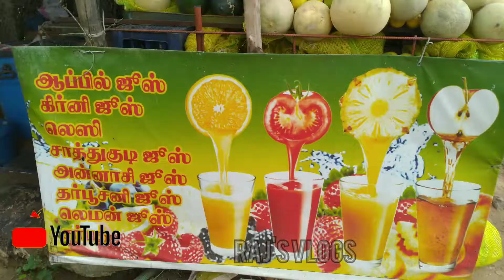Pineapple juice 🍍 lemonde 😋😋 Mani Bala fresh juice kadai